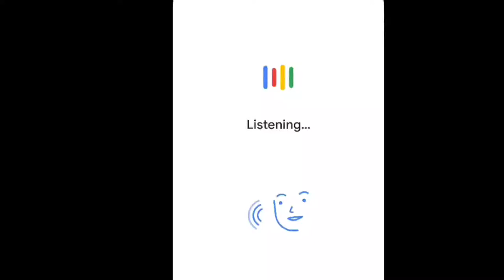Free Fire Ban From India🥺Free Fire Ban Sad Status😭Free Fire Max Attitude Status 😎